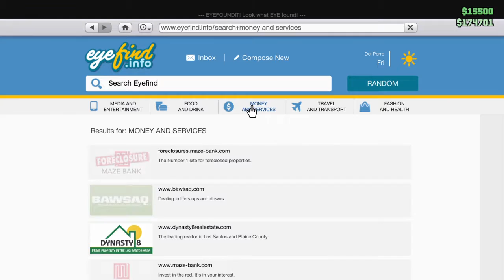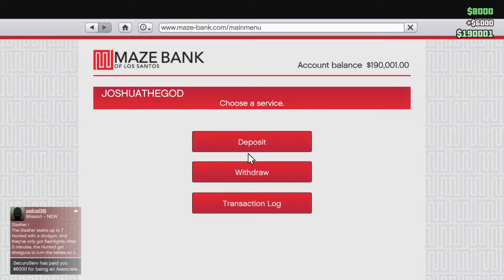Grand Theft Auto V_20170522123938